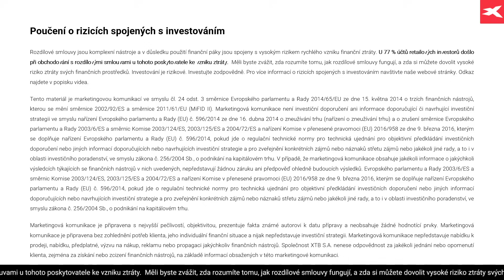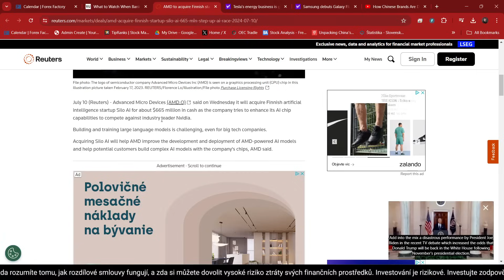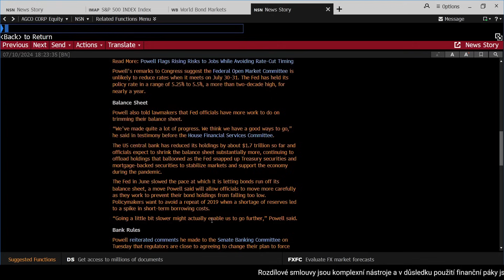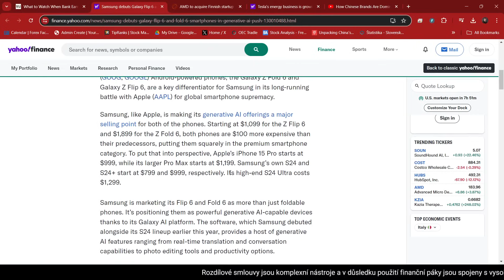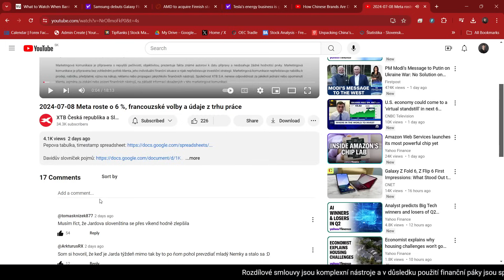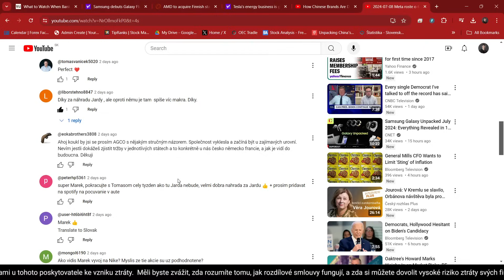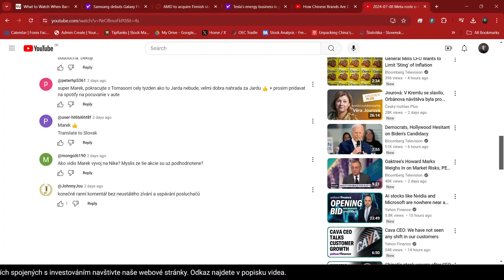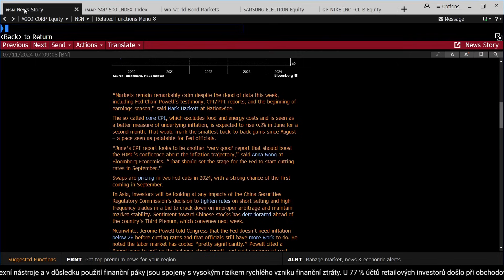2024-07-11: S&P 500 na nových maximách, sektor polovodičov rastie, Google opúšťa od akvizície